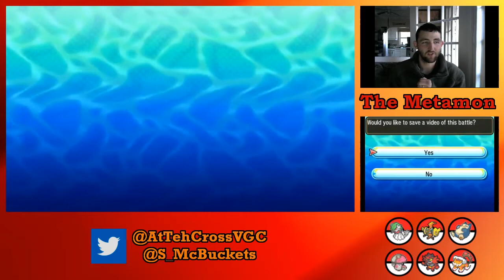Terraining! Episode 70 - Let it Snow!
Welcome back everybody! Today we run into the legend himself: Aaron "Cybertron" Zheng. It's a fun game and you don't want to miss this! Enjoy!

Please leave us any feedback or suggestions you might have!